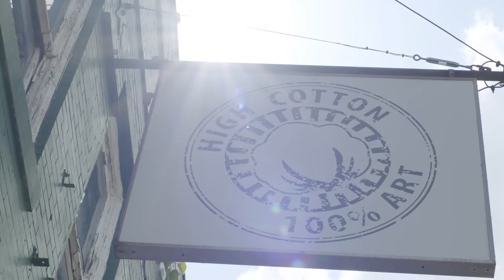Historic Downtown Athens, Alabama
Visit historic Downtown Athens, Alabama.  Classic. Southern. Character.